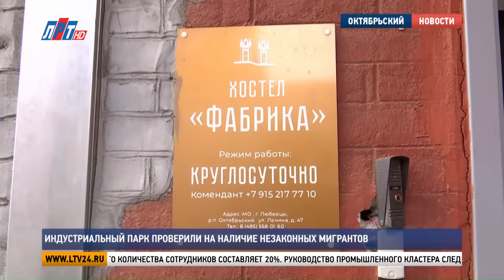Индустриальный парк проверили на наличие незаконных мигрантов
В городском округе Люберцы продолжаются рейды по выявлению незаконных мигрантов. На этот раз под проверку по обращению представителей общественности попал индустриальный парк в Октябрьском, где находится около 350 предприятий и складов. Наша съемочная группа присоединилась к инспекции.

В одном из крупнейших индустриальных парков городского округа Люберцы работает около 1500 человек.

Большинство – местные жители. Доля трудовых мигрантов от общего количества сотрудников составляет 20%. Руководство промышленного кластера следит за тем, чтобы у всех иностранцев была регистрация по месту пребывания. Это одно из главных условий приема на работу.

Алексей Лыков, генеральный директор индустриального парка г.о. Люберцы:
«В распоряжении губернатора, где говорилось о том, чтобы каждый работодатель, по возможности, обеспечивал рабочие места, на нашей территории был открыт хостел. Проживают сотрудники наших предприятий, сотрудники предприятий партнеров по официальным договорам. Наш хостел находится внутри индустриального парка, вдали от жилых массивов поселка. Под круглосуточной охраной. Кроме этого, у нас камеры подключены к «Безопасному городу».

Специальная комиссия, куда вошли представители администрации, полиции, народной дружины и общественности, убедилась в этом лично. Посетив десятки промышленных предприятий и складов, сотрудники правоохранительных органов проверили документы 58 иностранных граждан.

Николай Самара, начальник территориального управления «Томилино-Октябрьский» администрации г.о. Люберцы:
«Жители жалуются на то, что здесь находится большое количество рабочих, которые работают на данном предприятии. И в связи с этим мы посетили это место, выбрали его как точку для проверки сегодня. Все документы сотрудники посмотрели, нарушений миграционного законодательства не выявлено».

Мариам Сергеева, жительница г.о. Люберцы:
«Много здесь также работает жителей именно поселка Октябрьский, которым предоставлены рабочие места. Это, наверное, надо как-то оценить. Если кто-то что-то пишет, придите, для всех двери открыты, можно пройти, посмотреть, тогда сфотографируйте и предоставьте».

По поручению главы городского округа Люберцы Владимира Волкова подобные рейды проходят регулярно, не реже одного раза в неделю. Под инспекцию, прежде всего, попадают объекты, на которые указывают жители.